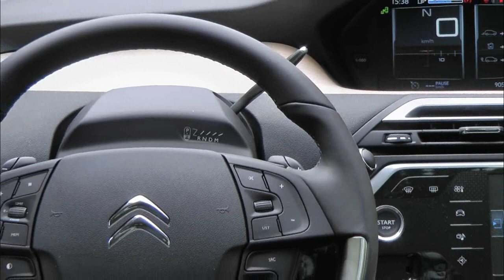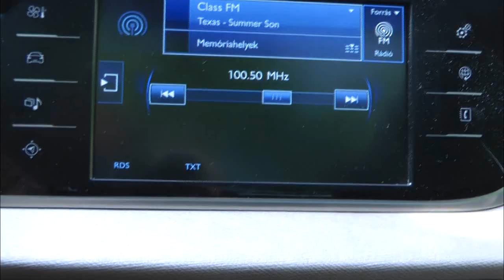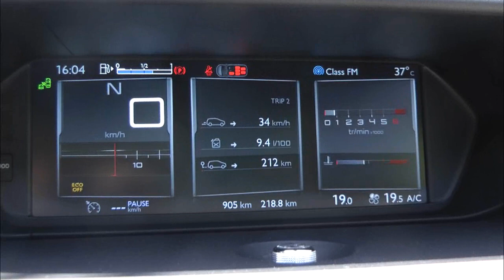Videoteszt: Citroen Grand C4 Picasso Exclusive e-THP 1.6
-- Formájával, kidolgozási- és anyagminőségével, vezetési, helykínálati és utazási kényelmével kiemelkedik az alsó-középkategória alapjain guruló hétülésesek közül.Jó felszereltségéhez mérten nagyon értékarányos árat mutat versenytársaival szemben. A BMW-vel közösen indított, négyhengeres. 165 lovas motorja, a hatfokozatú, japán bolygóműves, automataváltóval, kicsit többel kecsegtet mint, amilyen valójában.